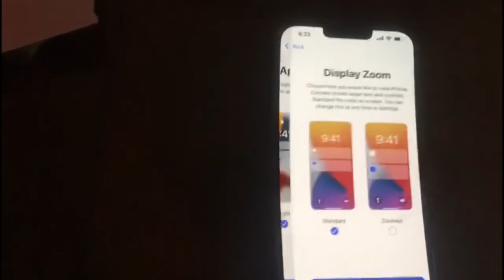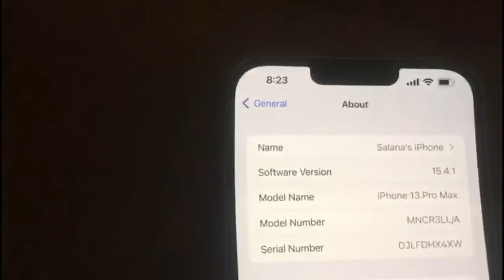Unboxing Iphone 13 Pro Max 2022